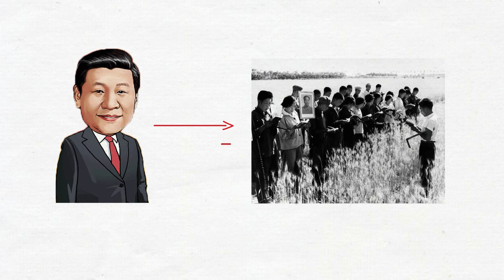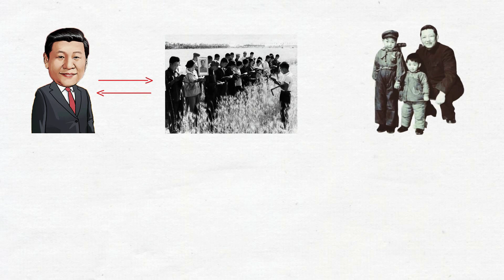Tập Cận Bình - Chủ Tịch Nước Trung Quốc | G Bật Mí | Người Nổi Tiếng | Kiến Thức Thú Vị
Tập Cận Bình - Tổng Bí Thư kiêm Chủ Tịch Nước đương nhiệm - 1 vị lãnh đạo tài ba và cực kỳ tâm huyết với Trung Quốc.

Nhắc đến quyền lực tối cao của Tập Cận Bình, thì kể cả các nhà đầu tư lớn ở Trung Quốc cũng phải dè chừng vài phần.

Nếu bạn còn nhớ về những hình ảnh mới nhất của tỷ phú Jack Ma, thì đó có lẽ là bức hình của 3 năm về trước. Jack Ma sau đó đã biến mất khỏi truyền thông, Alibaba của Jack Ma bốc hơi hơn 100 tỷ USD, và người làm được điều này chỉ có thể là Tập Cận Bình, bản thân Jack Ma ngày đó cũng có nguy cơ bị vướng vào vòng lao lý. Muốn biết thực hư câu chuyện ra sao, thì bạn có thể xem video tóm tắt về cuộc đời Jack Ma tại kênh Youtube G Bật Mí nhé!

Sinh ngày 15 tháng 6 năm 1953 tại Bắc Kinh, Trung Quốc, là con trai trong gia đình gồm 5 anh chị em, bố của Tập Cận Bình là Tập Trọng Huân - Cựu Phó thủ tướng của Trung Quốc làm việc dưới thời Mao Trạch Đông, từng kề vai sát cánh với Mao Trạch Đông giai đoạn Trung Quốc nội chiến.

Xuất thân trong gia đình chính trị, cuộc sống thời niên thiếu của ông Tập đầy rẫy những đặc quyền, mà chỉ gia đình của lãnh đạo cấp cao ở Trung Quốc mới có.

Cứ tưởng mọi thứ sẽ suôn sẻ, đến khi Tập được bước chân vào con đường chính trị, nhưng biến cố tan cửa nát nhà đã ập đến trong cuộc đời Tập Cận Bình, khi ông chỉ mới 15 tuổi.

Khi chính trị Trung Quốc đổi chiều, thế giới của ông Tập lúc đó cũng bị đảo lộn hoàn toàn, cha thì lao tù vì bị coi là phần tử chống đảng, chống lại Mao Trạch Đông, chị gái thì bị sát hại, bản thân ông Tập lại bị đầy về một vùng nông thôn nghèo khó, cố gắng trốn về thủ đô thì lại bị bắt lại, sau đó bị đưa tới một trại lao động.

Chàng thanh niên 17 tuổi Tập Cận Bình, đã phải vật lộn trong những điều kiện khắc nghiệt.

7 Năm ròng rã, ông Tập lao động không khác nào một người nông dân đúng nghĩa ở Lương Gia Hà, làm đủ mọi nghề từ chăn dê tới gặt lúa, và lúc nào cũng phải lo cho sự an toàn của tính mạng.

Chẳng một ai lúc đó có thể nghĩ được, ông lại là con trai của một cựu Phó Thủ Tướng.

Ông Tập từng kể lại rằng, ông luôn biết ơn tới giai đoạn khó khăn đó, vì cũng nhờ được tiếp xúc với tầng lớp nông dân mà khi lên cầm quyền, những chính sách của ông đã trở lên thực tiễn hơn so với các nhà lãnh đạo đi trước.

Thất bại 10 lần, mới có thể trở thành đảng viên, sau đó làm thư ký cho tướng cũ của cha. Cũng từ ngày đó mà ông leo dần lên các vị trí cao hơn, hiểu biết hơn về quân sự và chính trị. Mỗi địa phương dưới bàn tay lãnh đạo của ông Tập, đều có sự phát triển đáng kể.

Sau 10 năm trở thành, thành viên chính thức của Ủy Ban Trung Ương lần thứ 16, thì đến năm 2012, Tập Cận Bình được bầu chọn trở thành Chủ Tịch Nước của Trung Quốc - người cầm quyền cao nhất của quốc gia này!

Các nhà nghiên cứu Trung Quốc phân tích lý do ông Tập được chọn, là bởi các lãnh đạo khác cho rằng: “ông mềm yếu, dễ dàng uốn nắn và kiểm soát.”

Những nhà lãnh đạo của Hoa Kỳ lúc đó cũng chỉ nghĩ rằng, Tập Cận Bình cầm quyền thì Trung Quốc không khó để đối phó.

Tuy nhiên, tất cả họ đều đã sai khi đánh giá quá thấp về ông.

Ngay khi lên nắm quyền, Tập Cận Bình đã thực hiện một loạt cải cách:
- Ông cho biên soạn và bổ sung lại hầu hết nội dung trong chương trình giáo dục, để đưa tư tưởng Tập Cận Bình vào giáo trình.
- Chỉ trong vòng 5 năm từ năm 2012 đến 2017, khoảng 1,5 triệu quan chức bị phạt và giáng chức, hơn 200 quan chức từ thứ trưởng trở lên, bị bắt để điều tra.
- Một vài lãnh đạo cấp cao cũng phải lao tù.

Tận dụng các vũ khí công nghệ và quốc gia đông dân, ông Tập mở rộng vốn và thách thức trực tiếp với Hoa Kỳ. Khát khao biến Trung Quốc thành nơi có nền kinh tế lớn nhất thế giới, nếu như khi đó Donald Trump không khơi mào chiến tranh thương mại và phát động cuộc cấm vận kinh tế, đất nước không bị chịu ảnh hưởng nhiều bởi Covid 19, điều đó có lẽ đã trở thành sự thật.

Khác với các nhà lãnh đạo trước của Trung Quốc, Tập Cận Bình là người nhận được nhiều sự ủng hộ nhất, trong cả 3 nhiệm kỳ của mình.

Tuy nhiên, dù ai là nhà lãnh đạo Trung Quốc, thì cũng đều có âm mưu độc chiếm Biển Đông và nhăm nhe tới 2 quần đảo Hoàng Sa Trường Sa của Việt Nam, cho đến khi Liên Hợp Quốc động tới thì lại ngụy biện là trông giữ hộ Việt Nam, việc làm này chắc chắn phải bị lên án.

Không những vậy, Trung Quốc còn ngang ngược mở rộng xây đảo trái phép ở 2 quần đảo này.

Bản quyền video: O.C The Media